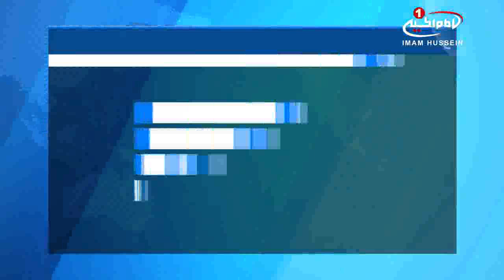فراخوان برای اعلام شهر بصره به عنوان منطقه فاجعه زده و مخروب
سازمان جهانی نفی خشونت (مسلمان آزاده)، از مقامات حکومتی عراق خواست  شهر بصره را منطقه فاجعه زده و مخروب اعلام کنند.
در بیانیه این سازمان که نسخه ای از آن به خبرگزاری شیعه ویوز رسیده، آمده است:
هزاران نفر از شهروندان شهر نفت خیز بصره در جنوب کشور عراق، در اثر آلودگی آب، به وبا دچار شده اند و این در حالی است که دولت به جای حل این مشکل و تامین سلامت شهروندان، مشغول سرکوب معترضان است .

مسلمان آزاده ادامه داد:  در این سازمان، آخرین اوضاع بیماران را رصد کرده ایم و اخبار صادر شده از برخی از مراکز بهداشتی و زیست محیطی را که بارها در این مورد و دیگر موارد هشدار داده اند، ثبت کرده ایم
این سازمان همچنین برخی فعالیت های محدود مسئولین حکومتی در این باره را رصد کرده است، فعالیت هایی که به گفته این سازمان حقوق بشری، هیچ ثمری برای مردم مظلوم بصره نداشته و آن ها همچنان با خطر افزایش آلودگی ها مواجه هستند.
مسلمان آزاده ادامه داد: از سوی دیگر، مسئولین حکومتی وعده هایی بی شمار به مردم داده اند، حال آنکه به شدت در حال سرکوب معترضانی هستند که تنها خواسته شان فراهم شدن ساده ترین خدمات شهری برای ادامه زندگی در شهر نفت خیز بصره است.
سازمان جهانی نفی خشونت (مسلمان آزاده) در پایان بیانیه خود، از مقامات عراقی خواست بحران انسانی به وجود آمده در شهر بصره را با جدیت تمام پی گیری کنند و ضمن اعلام این شهر به عنوان منطقه ای فاجعه زده، از سرکوب تظاهرات مسالمت آمیز مردم دست بردارند و به وظائف خود در باره رسیدگی به امور جامعه، پای بند باشند.